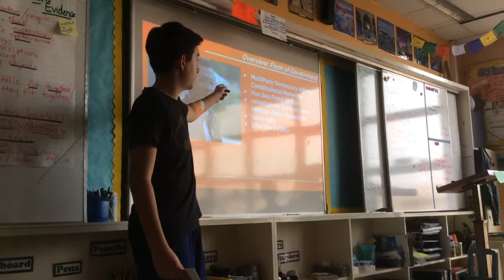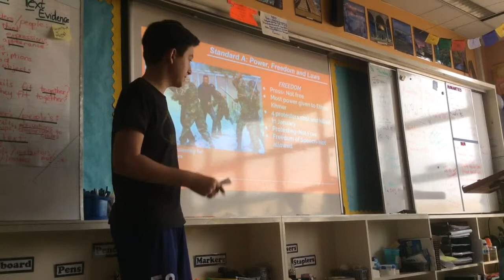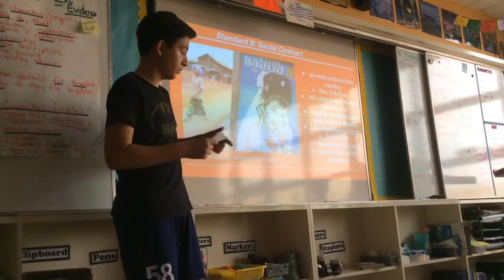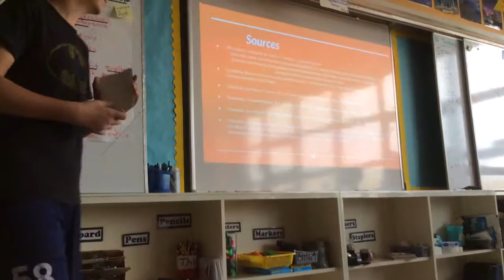trim 248A63BB 15D9 4A6E 84A1 7A1289846704